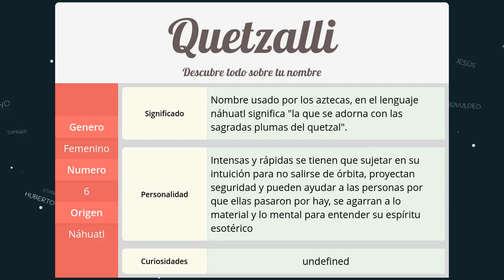Significado de Quetzalli, nombre Náhuatl para tu bebe niño o niña (origen y personalidad)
Descubre el significado del nombre (Náhuatl) Quetzalli y el origen de su procedencia. En la fuente original podras descubrir la personalidad y algunos datos curiosos del nombre para tu bebe.